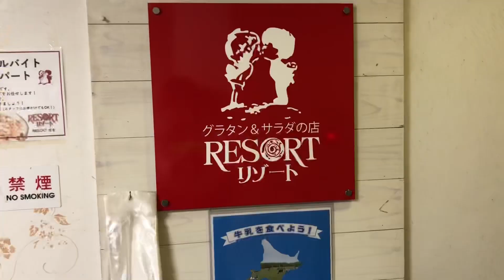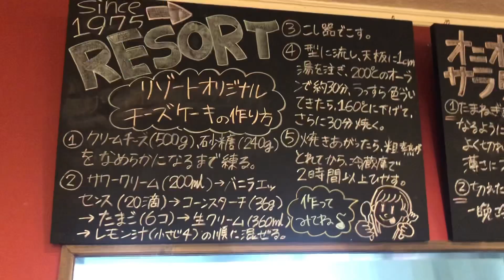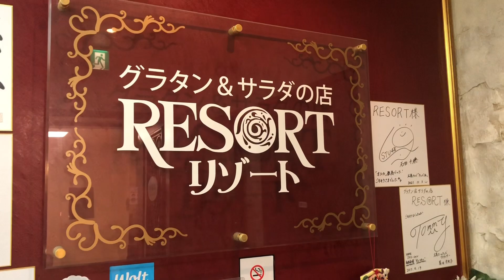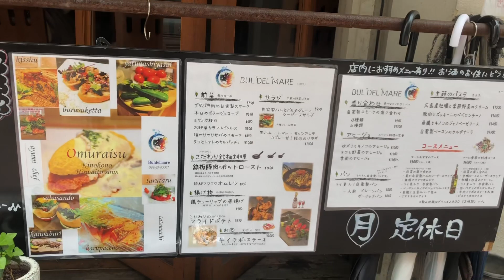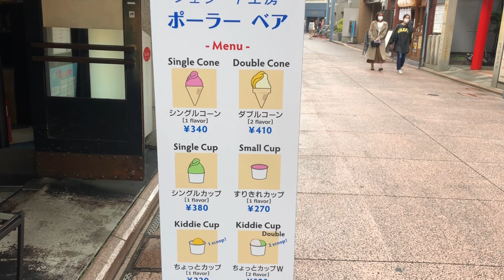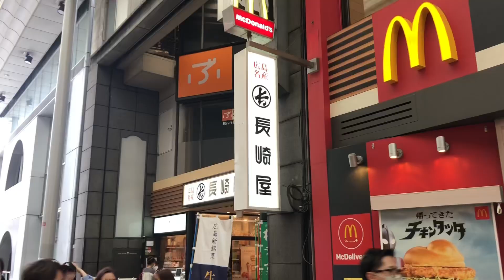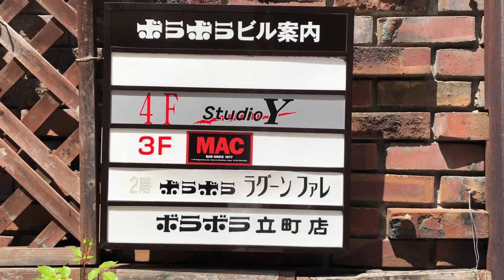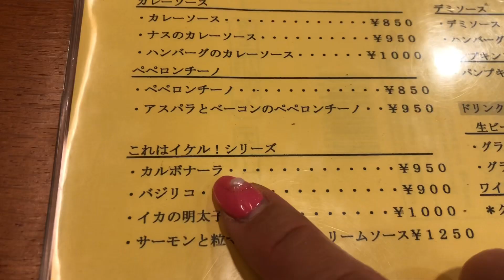【広島/広島グルメ】地元の老舗「洋食屋」のグラタン大盛りとパスタ食べ歩き【広島観光/旅行】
洋食屋を食べ歩きしに、地元の老舗洋食店を２日間かけて巡ってきました。
１軒目に訪れた昭和５０年創業のグラタン専門店「リゾート」ではランチセットで３色グラタン大盛りと名物のオニオンサラダ＆ポタージュスープを、２軒目の創業５１年の「ボラボララグーンファレ」ではカルボナーラとバターバケット＆サラダをいただきました。
今回紹介したお店は全て広島市中区立町にあり、地元民に長く愛されている老舗洋食店です。
広島駅から立町まではバスか路面電車で行き（所要時間１０分）、立町駅で下車して徒歩５分圏内にどのお店もあります。
また、広島本通商店街で購入できる広島みやげを取り揃えている「ひろしま夢ぷらざ」と「長崎屋」も紹介しています。
広島本通商店街は広島市の繁華街の中心に位置し、原爆ドームや広島駅からもわりと近いのでアクセス良いかと思います。
出張や観光で広島に来られる人の出張や旅がちょっぴり楽しみになるようなチャンネルを目指しています。
食べることが好きでグルメに興味がある人とも、共に美味しいグルメ情報をシェアしていきたいです。
広島の老舗洋食屋についての紹介動画が少しでも皆様のお役にたてれば嬉しいです。

【目次】
00:00はじめ
00:09グラタン専門店「リゾート」までの行き方
01:01グラタン＆サラダの店「リゾート」　名物オニオンサラダ・ポタージュスープ
02:51３色グラタン大盛り（大食い選手権）
05:50ジェラート工房「ポーラーベア」　ちょっとカップＷ(苺ミルクと竹炭きなこ)
06:56広島本通商店街の広島みやげ店「ひろしま夢ぷらざ」「長崎屋」
08:25ボラボラ「ラグーンファレ」立町店　カルボナーラ
11:05まとめの挨拶

★最新動画はこちら↓
【広島グルメ】いつ行っても酒も料理も全品299円の激安居酒屋で爆食い【焼鳥居酒屋とり一】

【広島グルメ】一龍の中華そばとモリスの塩ラーメン食べ歩き！老舗名店の珠玉の一杯【広島ラーメン】

【広島グルメ】寿司10貫で900円？！お手頃な回らない寿司屋２店を紹介【広島ランチ】

【広島グルメ】日替わりランチ定食700円台の町中華＆お食事処で爆食い【広島ランチ】

【広島呉グルメ】呉ご当地グルメ５店食べ歩き！地元民おすすめ名店を紹介【広島呉観光/広島旅行】

【広島グルメ】1000円台で大満足！エキニシの穴場なもつ鍋専門店を発見！【広島駅西】

【広島グルメ】無限にご飯とサラダ食べ放題の豚カツ屋でデカ盛り定食を食べ尽くす【広島ランチ/人気老舗店】

【広島呉グルメ】呉の焼鳥居酒屋と呉屋台はしご酒！絶品呉名物に和風ラーメン食べ歩き【広島呉観光/広島旅行】

【広島呉グルメ】呉最古の老舗食堂で昭和価格の料理を肴に昼飲み酒と会話が弾みすぎた【広島呉観光】

【広島グルメ】酒とおかず３品で〇〇〇円の穴場店と12時間営業のオモウマい居酒屋【広島居酒屋/神コスパ】

【広島グルメ】天ぷらおかずご飯食べ放題のうどん屋と〇〇がおかわり自由の豚丼屋で爆食い【広島ランチ/神コスパ】

【広島グルメ】鰻屋と立ち食い寿司が新規オープン！昼飲みで絶品魚を食べ尽くす【広島ランチ/コスパ最強】

【広島グルメ】焼肉屋のランチが衝撃の神コスパ！昔ながらの老舗名店食べ歩き【広島焼肉/広島ランチ】

【広島グルメ】激安町中華の中華そばと炒飯、本格中華の回鍋肉と台湾ラーメン食べ歩き【隠れた名店】

【広島グルメ】無限にご飯と味噌汁食べ放題のステーキ屋と定食屋で限界爆食い【広島ランチ/神コスパ】

【広島グルメ】広島市中心部の神コスパランチ３軒爆食い！通し営業は有難い【広島ランチ/広島観光】

【広島グルメ】広島駅のお好み焼き３店食べ歩き！広島に来たら必ず行きたい！【広島駅グルメ/広島観光】

【広島呉グルメ】呉ご当地グルメ６軒食べ歩き！超老舗の隠れた名物も紹介【広島呉観光/広島旅行】

【広島グルメ】広島駅のご当地グルメ４軒食べ歩き！隠れた広島名物も紹介【広島駅グルメ/広島観光】

【広島グルメ】ピースウイング広島周辺の焼肉とお好み焼きの人気店食べ歩き【新サカスタ/広島観光】

【広島グルメ】昼飲みできる晩酌セット専門店と広島駅前の激安居酒屋を食べ飲み歩き【居酒屋/神コスパ】

【広島グルメ】ランチ頼むと食べ放題付いて〇〇〇円！？町中華とガチ中華を大量爆食い【中華料理/穴場】

【広島グルメ】250円食堂移転オープン！昼飲みランチ居酒屋利用可の中華食堂も食べ歩き【広島激安食堂/オモウマい店】

【広島グルメ】60分飲み放題500円の焼肉酒場と広島では珍しいスタイルの激ウマ肉料理【広島焼肉/居酒屋】

【広島グルメ】広島初のスパイスラーメン専門店と中華そばのガチな穴場を食べ歩き【広島ラーメンおすすめ】

【広島グルメ】見てびっくり！爆量級お好み焼きとイカ墨そば入り攻撃に腰抜かしたｗ【広島お好み焼き】

【広島/呉グルメ】呉のデカ盛りカレーと焼鳥屋の老舗名店、潜水艦基地と呉駅周辺を紹介【広島呉観光】

【広島グルメ】広島駅の立ち飲み屋と居酒屋で昼飲み！うどんと牡蛎フライも爆食い【広島観光グルメ】

【広島グルメ】デカ盛り天津丼と味噌ラーメンとメガ唐揚げを大食いも逃げ出す爆量級町中華で爆食い【中華料理】

【広島グルメ】500円以下で食べれるラーメン食べ歩き！チャーハン200円も感動的だった【広島ラーメン】

【広島グルメ】昼飲みで立ち飲み屋を食べ飲み歩き！酒が進む最高の肴だった【一人飲み/はしご酒】

【広島グルメ】東広島の洋食屋とホラー系おもしろ喫茶「バテレン」が超衝撃！【広島観光/西条グルメ】

【広島グルメ】５００円以下で食べれるワンコインランチの定食が神コスパでヤバすぎた【広島激安ランチ】

【広島グルメ】ホルモン天ぷらとホルモンラーメン、市場の鬼コスパ定食が胸熱！【天ぷら食堂/市場食堂】

【広島/呉グルメ】呉の老舗名店と呉屋台、呉艦船めぐりの護衛艦と潜水艦を紹介【広島呉観光】

【広島グルメ】ランチ頼むとバイキング食べ放題！神コスパな町中華と過去一旨い中華料理【隠れた名店】

【広島グルメ】居酒屋と立ち飲み屋とおでん屋を３軒飲み歩きして胃袋が限界を迎えました,【はしご酒】

【広島グルメ】贅沢すぎる厚切り豚丼とうどん屋のカツ丼を食べた結果もう他の丼には戻れない【衝撃の丼物】

【広島グルメ】町中華で麻婆豆腐食べてたら超爆量級のメガ汁なし坦々麺チャレンジャーが登場！【オモウマい店】

【広島グルメ】５品で○○○円！？全てのメニューが目を疑う激安食堂で一人飲み＆食べ歩き【食堂/居酒屋】

【広島グルメ】チキンカツカレー大盛りとキーマカレーがコスパ最強でヤバすぎた【広島安いカレー屋】

【広島グルメ】全品３５０円以下の立ち飲み屋で一人飲みしたら一体いくら！？【広島せんべろ/はしご酒】

２５０円食堂で昼飲み！大盛りご飯に豚カツと唐揚げもぶち旨かった【広島安い食堂】

旅や季節を感じるお出かけ、美味しいものを求めてのグルメ巡りが大好きです。
動画では、魅力的なスポットや絶品グルメについてナレーション解説しています。
動画を通して思いを分かち合い、少しでも役に立つ情報を提供していきたいと思っています。